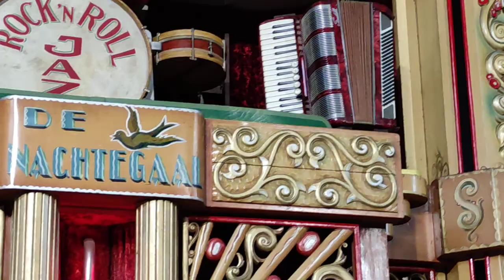121 Key Mortier "De Nachtegaal" Danceorgan "Kinipe Boogie"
Aufgenommen August 2022